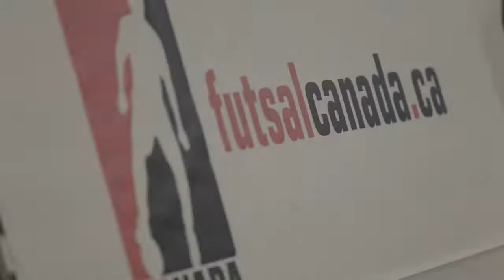Futsal Canada Cup 2015 Highlight video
A highlight video from the 2015 Futsal Canada Cup Championship Tournament at Queen's University in Kingston, Ontario. Created by Marc-Andre Donato of Montreal. The brilliant song is "How You Like me Now?" by The Heavy of Ninja Tune Records.